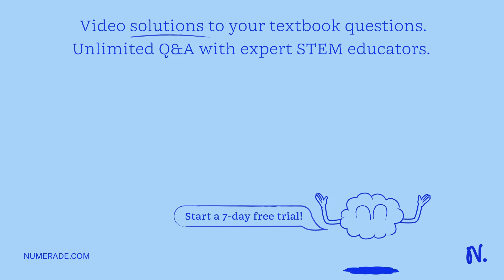Problem 1: Adapt the table used in Problem 2 so that heterozygotes have a relative fitness of 1.0, …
Problem 1: Adapt the table used in Problem 2 so that heterozygotes have a relative fitness of 1.0, homozygous AA have a relative fitness of 0.50, and the homozygous aa have a relative fitness of 0.40. This situation is an example of heterozygote advantage. In a population of people living in a malaria-ridden area, the allele frequency of the sickle cell allele (qa) is 0.55. A) Calculate the initial zygote frequencies for each genotype. Assume random mating. B) Calculate the frequency of q after one generation of selection (q1). C) Calculate Î”q. D) Calculate the frequency of each genotype in the next generation, assuming random mating. Problem 2: Suppose we found a way to eliminate malaria. The relative fitness value of the homozygous AA and heterozygotes might both then be 1.0, while the homozygous aa for the sickle cell trait are 0.0. Using the genotype frequencies you calculated in Part D of Problem 3, calculate the number of generations required for q to fall below 0.01 in the population (when the sickle cell trait virtually disappears). Problem 3: A) In an industrialized region of the UK, the relative fitness (w) of Biston betularia, the peppered moth, is 1.0 for the dark form (DD and Dd) and 0.40 for the light form (dd). The frequency of the D allele (p) is 0.70 at a certain time. Place the appropriate values in the first and second rows of Table A and obtain the numerical values for all the expressions given in rows 3, 4, and 5 of the table (including q1 and Î”q). B) Use the same information in part A, except substitute p = 0.30. Calculate the values of q1 and Î”q. Compare them with those obtained in A. Was the change smaller or larger in part B? Why?